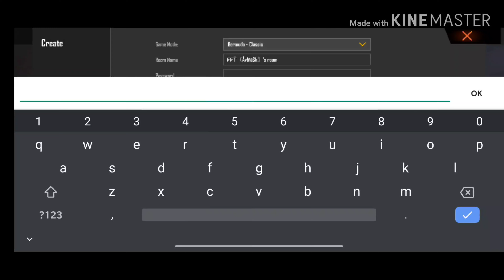How to become Glow wall expert in Freefire ?|| Fast Hands || Quick reaction || FF Tamizh Gamers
In this video We will tell you  the easiest practice method to become glowwall expert... Do check this video till the end.

Kindly Do support us guys... We will put our sincere efforts for making videos

Do Comment your opinions and your doubts.